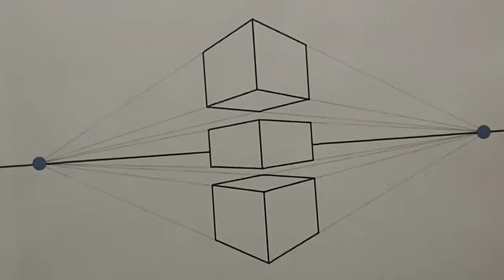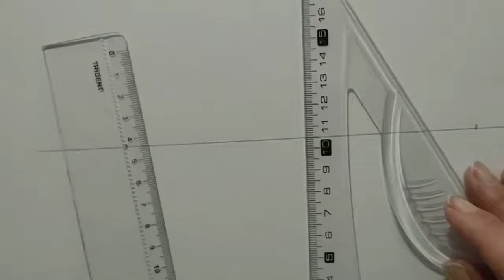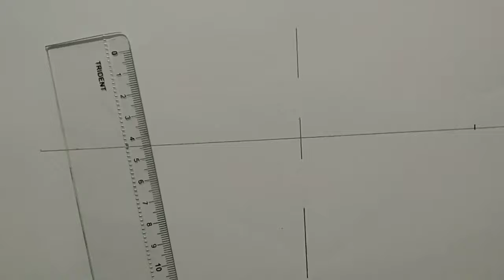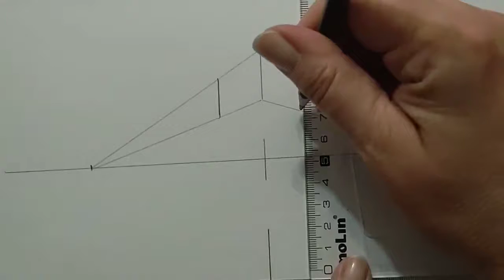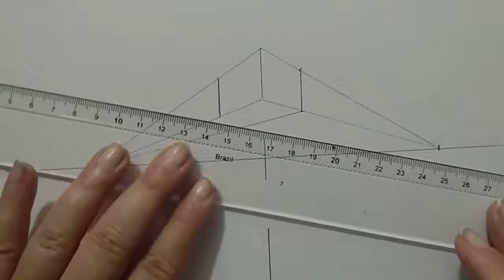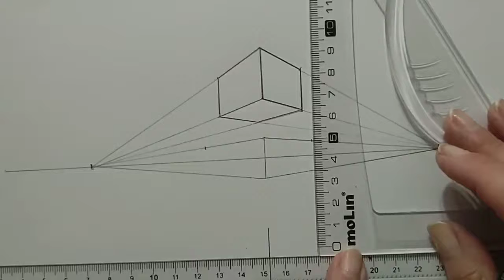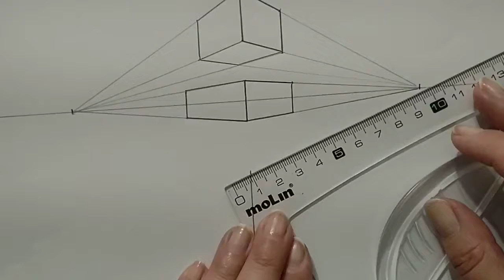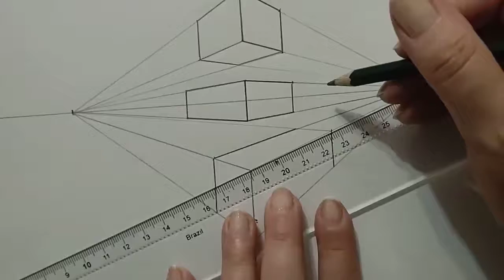Artes _ Perspectiva _ 2 pontos de fuga _ 1 série